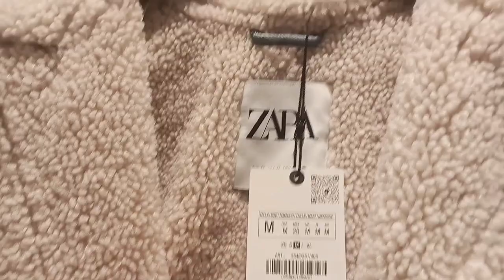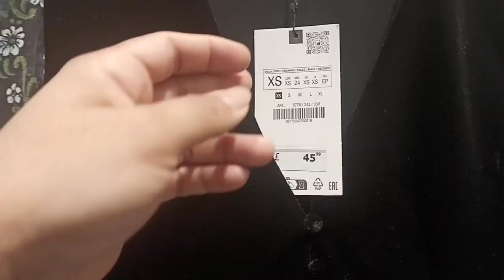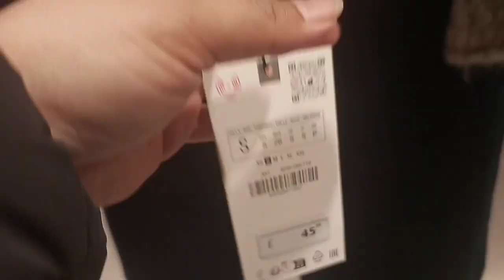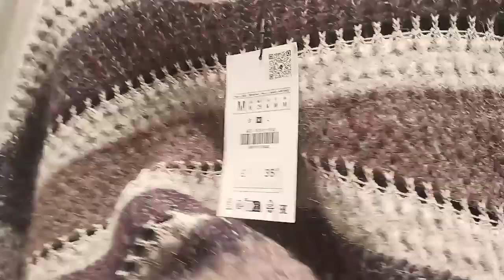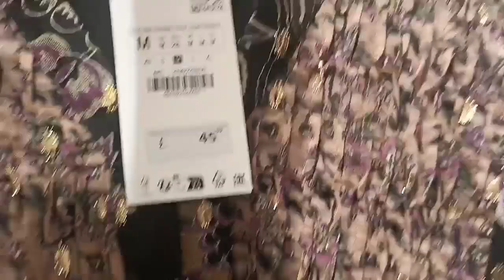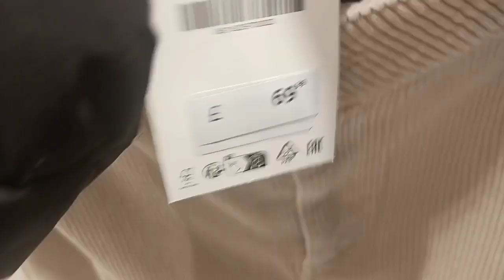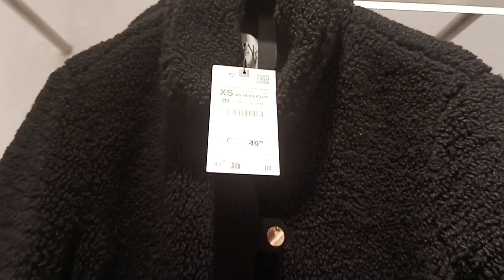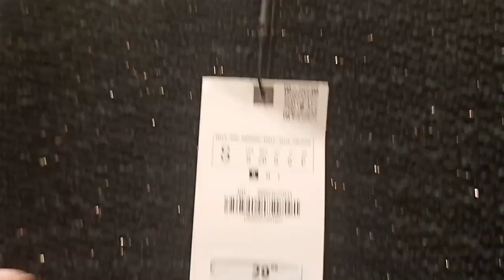Zara new women's winter collection October 2023